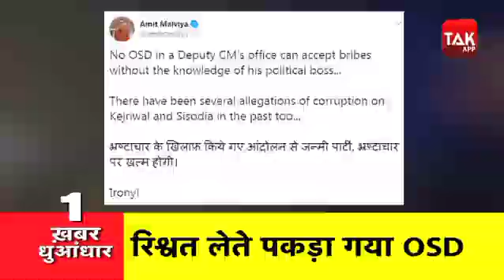Morning: News Tak Top 5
मतदान के एक दिन पहले 2 लाख की रिश्वत लेते पकड़ा गया मनीष सिसोदिया का OSD..सीबीआई ने दिल्ली सचिवालय से किया गिरफ्तार मनीष सिसोदिया के ऑफिसर ऑन स्पेशल ड्यूटी के रूप में दर्ज है नाम..उत्तराखंड के ऊधमसिंह नगर में हत्या का एक आरोपी राज्य पुलिस में 19 साल से सेवा दे रहा है..सिपाही को जब उत्तर प्रदेश के बरेली की एक अदालत ने उम्र कैद की सज़ा सुनाई तब मामले का खुलासा हुआ. अमेरिकी सीनेट से महाभियोग के आरोपों से बरी होने के बाद अमेरिकी राष्ट्रपति डॉनल्ड ट्रंप ने पहली बार सार्वजनिक मंच पर दिया बयान.. किसी का नाम लिए बिना कहा-&nbsp; हमें बर्बाद करने के लिए हरसंभव कोशिश की..वे जानते थे कि वे गलत कर रहे हैं...